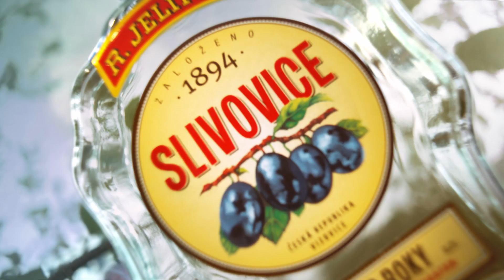TV spot R. JELÍNEK slivovice 2020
Co se ukrývá v každé láhvi R.JELÍNEK slivovice? Na to Vám odpoví toto krátké video.